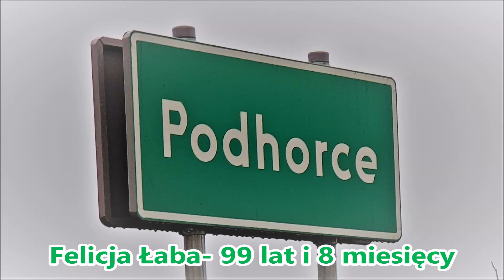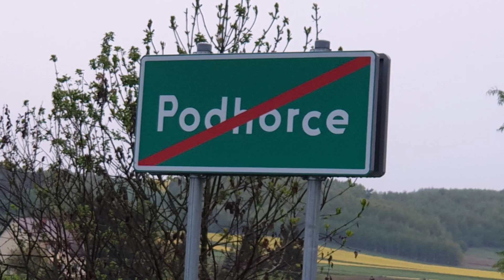Ciocia Fela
Odwiedziny u cioci Feli w Podhorcach. Ma w tym dniu 99 lat i 8 miesięcy, 100 będzie obchodziła 14 września 2020 roku